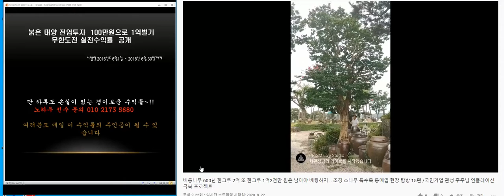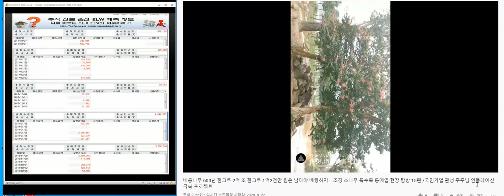조경 소나무 특수목 통매입 현장 탐방 16편 /국민기업 관성 주주님 인플레이션 극복 프로젝트